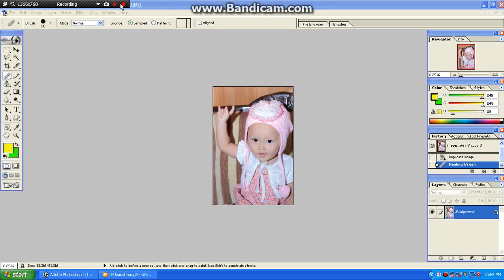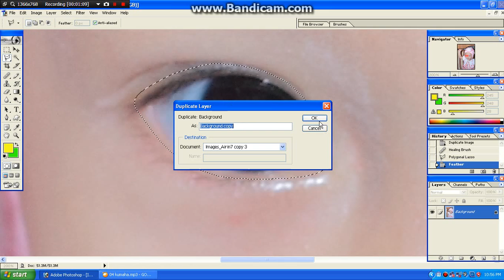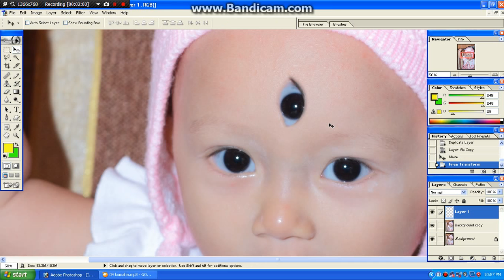Tutorial cara Photoshop Membuat Mata tiga Di Photo